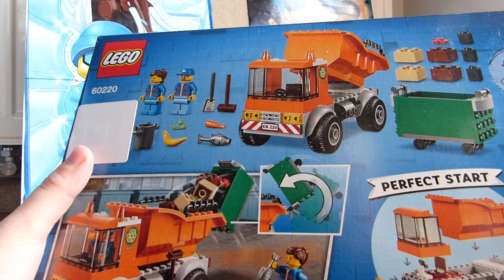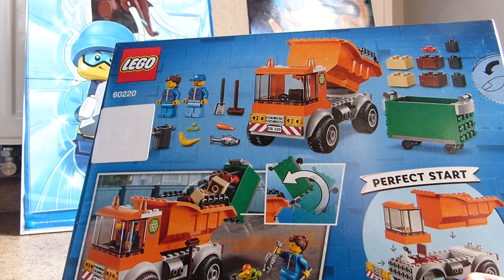Wrażenia Po Lego Przygodzie 2 + Mini HAUL ZAKUPOWY